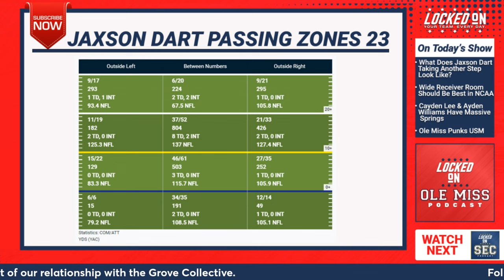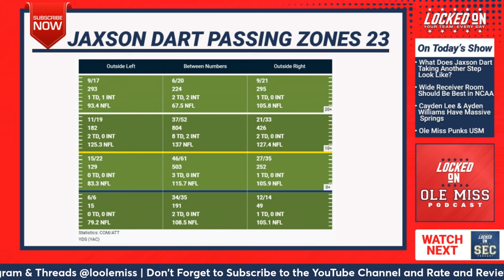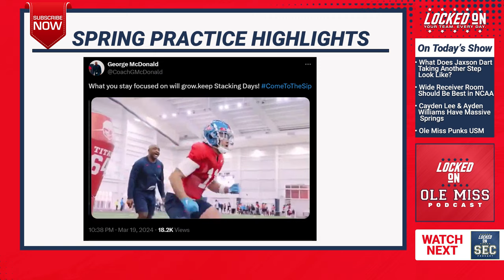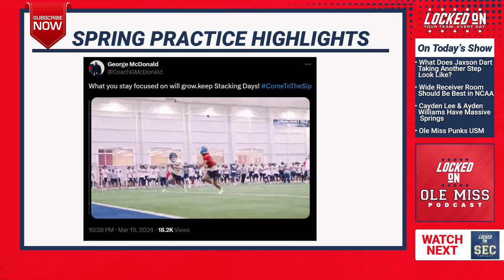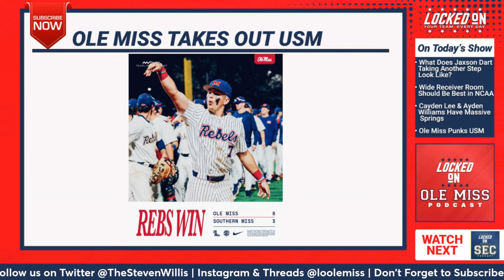Jaxson Dart is a home playoff game away from being the Greatest Ole Miss Rebels Quarterback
Today's Locked on Ole Miss podcast we talk about Jaxson Dart and the role he has played off the field displaying a magnetic personality in recruiting this 2024 football team.  We talk about his development in Year three under Lane Kiffin and what that may look like with a WR corps of Tre Harris, Jordan Watkins, Deion Smith and Juice Wells.  We talk about how this team he will be the face off and if it hits the success predicted for the Ole Miss Rebels in the CFB Playoff, Dart becomes the face of that as well.  The only thing close to what could converge is the Archie Manning mania.  Ole Miss fans should prepare for this to go off the chain.

In the second segment of the show we talk about why Cayden Lee and Ayden Williams have a massive spring practice and they have the opportunity to really cement themselves to Lane Kiffin and Charlie Weis Jr as being trustworthy members of the WR corps that deserve playing time.  George McDonald has a really talented room with Tre Harris, Jordan Watkins, Cayden Lee, Ayden Williams and the young guys…not to forget Caden Prieskorn and Dae'quan Wright to make this receiving corps the best in college football.

In our final segment of the day we talk about the Southern Miss Golden Eagles picking this year to chirp at recent National Champion Ole Miss and Mississippi State and proceeding to lose to both of them.